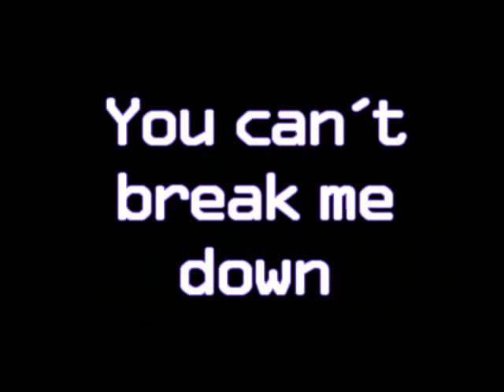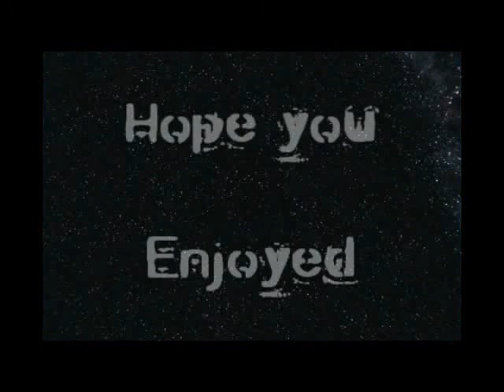1c3 n Clanmates Xvid MQ 640x480